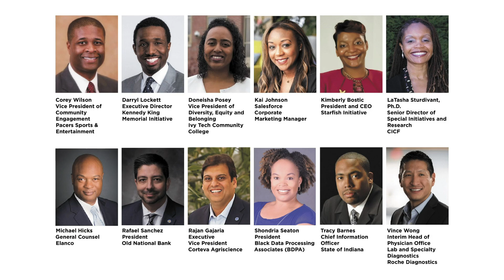2020 Golden Laurel Shining Star Awards: Shondria Seaton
The Indianapolis Recorder partnered with InnoPower to recognize 12 individuals who exemplify professional and community excellence. The Golden Laurel Shining Stars Awards were held Friday, August 28 as part of the 2020 InnoPower Minority Business Conference.

The 2020 Shining Stars are recognized for their positive work — both professionally and personally — in the community. With careers ranging from agriculture and law to education, the Shining Stars help make Indianapolis a thriving city by demonstrating how to maintain a career while being civically involved.